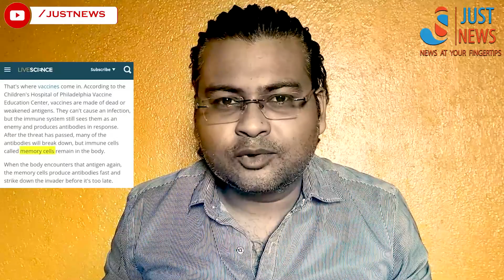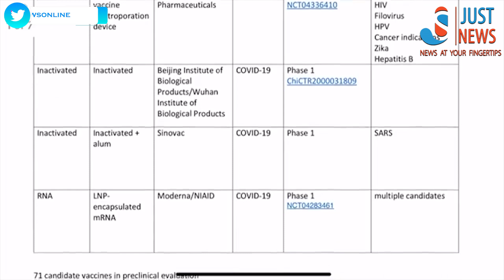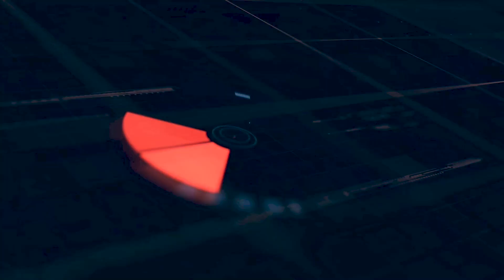Covid-19 Vaccine In India | August 15 | The Real Picture | Just News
সারা বিশ্বে চলছে করোনা মহামারী। প্রতিদিন অসংখ‍্য মানুষ আক্রান্ত হচ্ছে, বাড়ছে মৃতের সংখ‍্যাও। অথচ এই ভাইরাসে আক্রান্তের কোন নির্দিষ্ট চিকিৎসা পদ্ধতি নেই। এই মুহুর্তে গোটা বিশ্বের চোখ একটাই শব্দে, সেটা 'ভ‍্যাকসিন'। এখনও পর্যন্ত করোনা নির্মূলের কোন ভ‍্যাকসিনের আশা দেখাতে পারছে না কোন দেশই। ভারতবর্ষের মাটিতে দাঁড়িয়ে যে কানাঘুষো শোনা যাচ্ছে, তাতে জানা যাচ্ছে আগামী পনেরই আগস্ট নাকি আসতে চলেছে করোনা ভ‍্যাকসিন। এখন প্রশ্ন হচ্ছে, কবে তৈরী হল এবং কীভাবেই বা তৈরী হল এই ভ‍্যাকসিন? আদৌ কী এই সত‍্যি এই তথ‍্য?